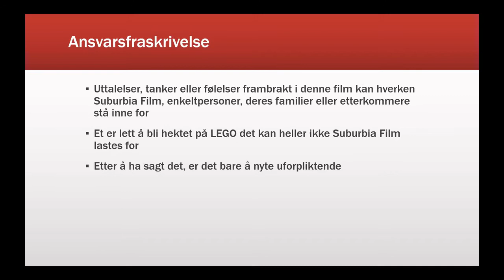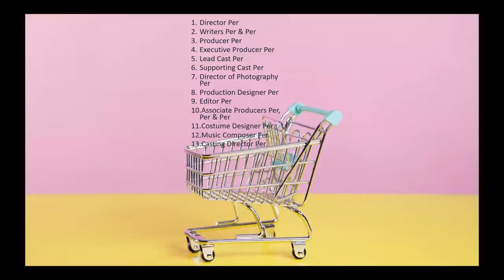Tøffe det lille lokomotivet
Det gamle Duplotoget til barna virker fremdeles 30 år senere